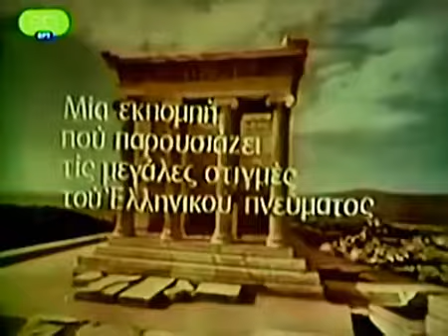ΕΛΛΗΝΙΚΟΙ ΘΗΣΑΥΡΟΙ - Τα αμυντικά όπλα των Αρχαίων Ελλήνων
ΕΛΛΗΝΙΚΟΙ ΘΗΣΑΥΡΟΙ - Τα κατορθώματα του Ηρακλή -

ΕΛΛΗΝΙΚΟΙ ΘΗΣΑΥΡΟΙ - ΑΜΥΝΤΙΚΑ ΟΠΛΑ ΑΡΧΑΙΩΝ ΕΛΛΗΝΩΝ.

ΕΛΛΗΝΙΚΟΙ ΘΗΣΑΥΡΟΙ - ΘΗΒΑΙΚΟΣ ΚΥΚΛΟΣ.

Mία εκπομπή που παρουσιάζει τις μεγάλες στιγμές του Ελληνικού πνεύματος.

ΕΛΛΗΝΙΚΟΙ ΘΗΣΑΥΡΟΙ ΑΠΟ ΤΑ ΜΟΥΣΕΙΑ ΘΗΡΑΣ- ΠΑΡΟΥ- ΜΥΚΟΝΟΥ ΚΑΙ ΤΟΥ ΜΟΥΣΕΙΟΥ ΚΥΚΛΑΔΙΚΗΣ ΤΕΧΝΗΣ.